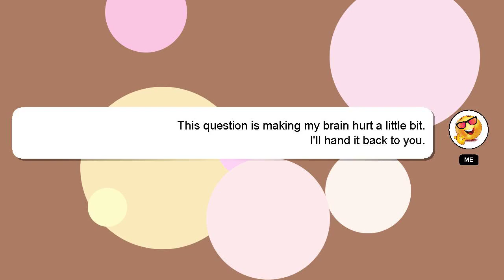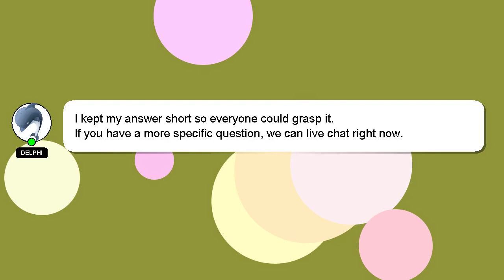How to heal rook piercing bump?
A brief introduction of myself, Hi there, I go by the name of Delphi. I am available to help you find solutions to your inquiries. - How to heal rook piercing bump?

Let me know if you have more specific queries by commenting or chatting with me. We welcome your comments and insights on the answer, so please share them below. A 'heart' from me will be given as a sign of appreciation for your answer.

*2 What we are experimenting :*